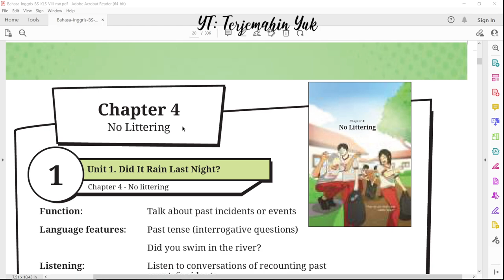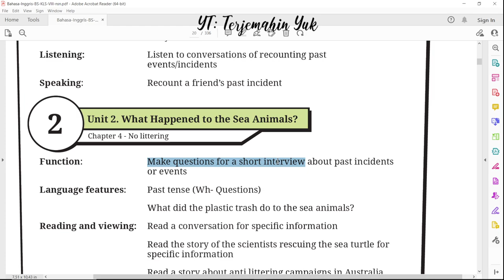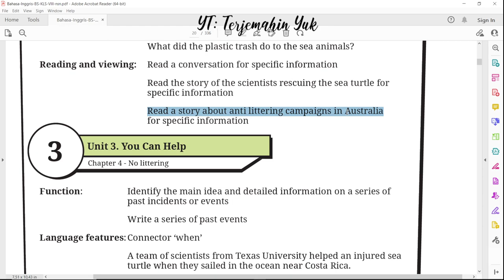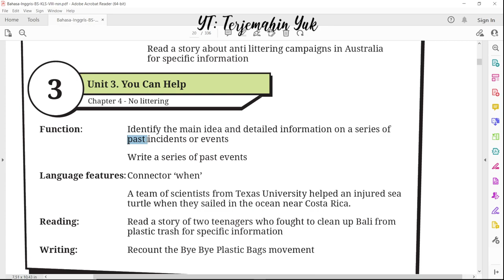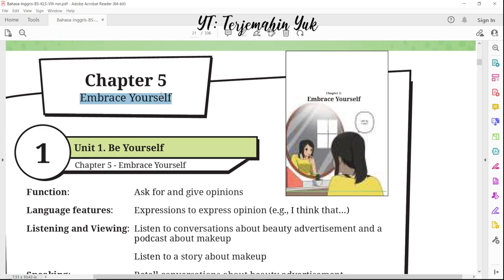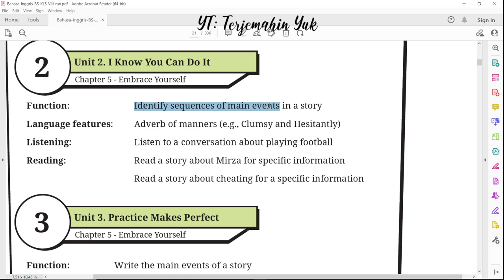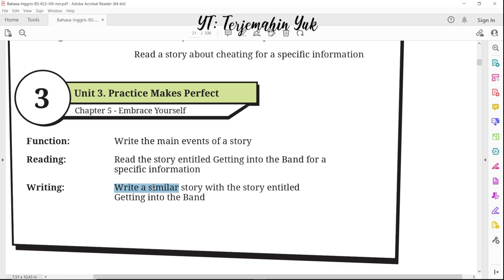Scope and Sequence Chapter 4 & 5 kelas 8 Terjemahan Buku Bahasa Inggris SMP MTS Kurikulum Merdeka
Chapter 4. No Littering
Chapter 5. Embrace Yourself

terjemahin yuk
terjemahinyuk
terjemahkan yuk
Kelas VIII
English for Nusantara halaman Belanja di Shopee: